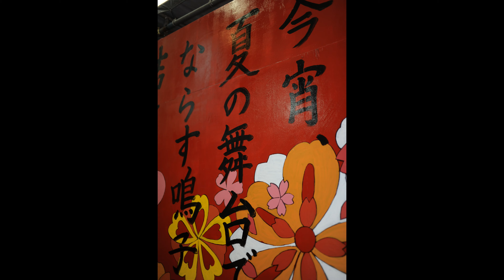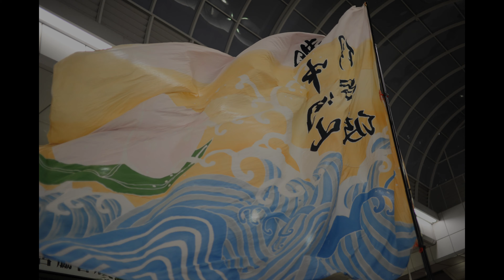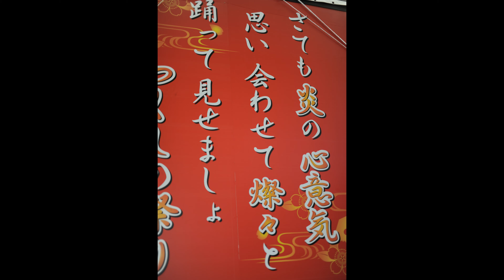「愛のままで・・・」秋元順子 高知よさこい アルトサックスで 絵夢島/PIXTA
オリコンチャート1位獲得時、秋元は61歳7ヶ月であり、小田和正の59歳11ヶ月（「こころ」で1位獲得）を抜き、当時の史上最年長での1位獲得となった　引用　『ウィキペディア（Wikipedia）』

今年のよさこい祭りも中止でしょうね。帯屋町アーケードのよさこいの写真とコラボしてみました。サックスシリーズ２６４曲目になります。この曲で「泣いて喜ぶ昭和歌謡曲集」の全27曲をYouTubeに公開となります。録音2021.4．19鉄橋下　絵夢島/PIXTA